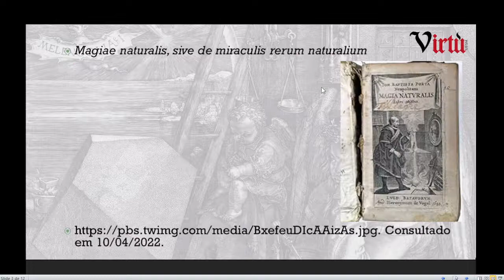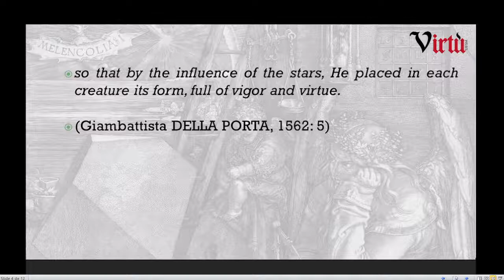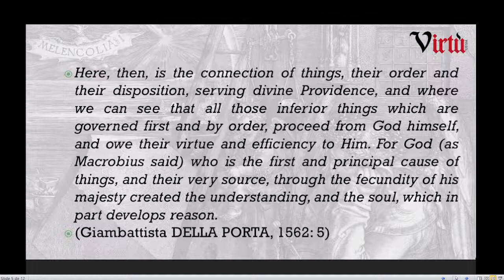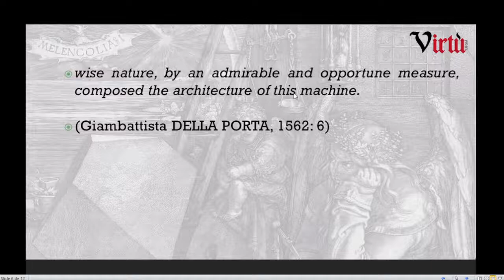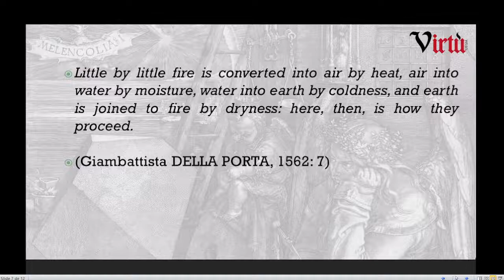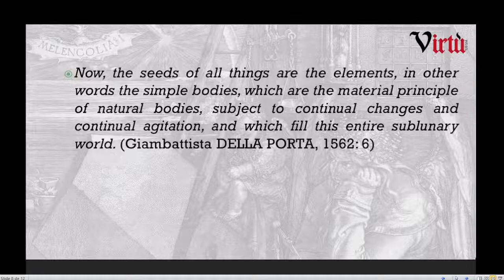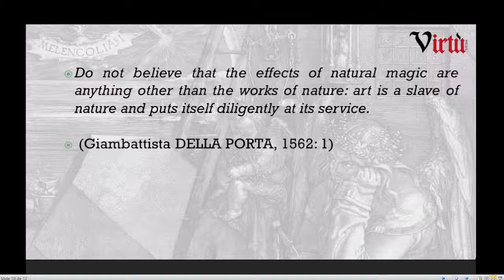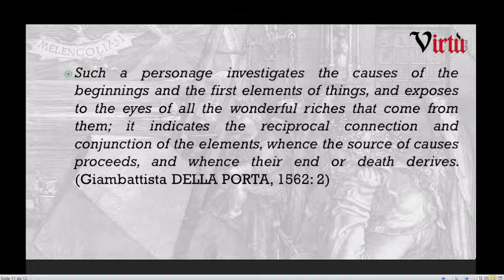Simplicia corpora, platonic rings and God: Giambattista della Porta and the Nature